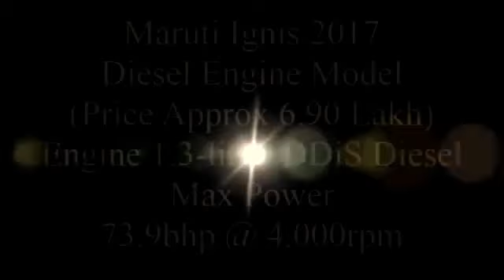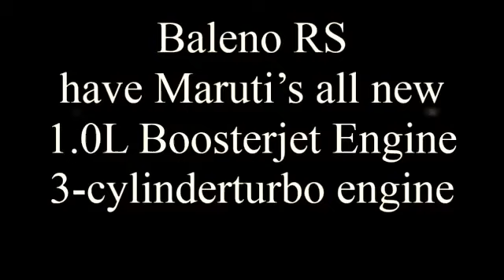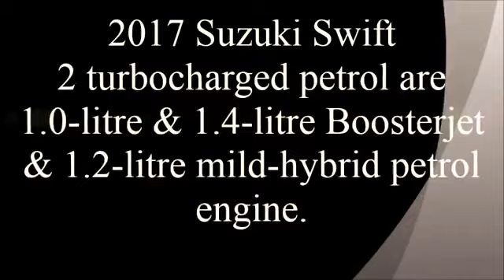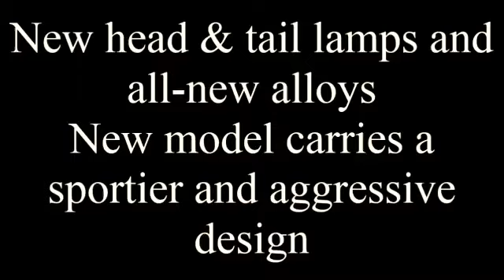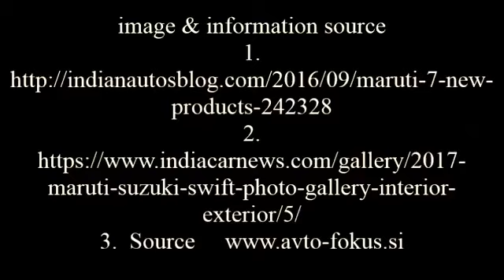Top 6 Major Upcoming Cars 2017 in India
it is Top 6 major upcoming cars 2017 in india.